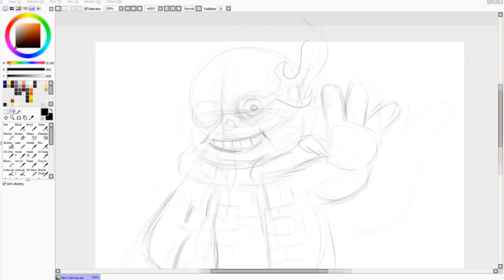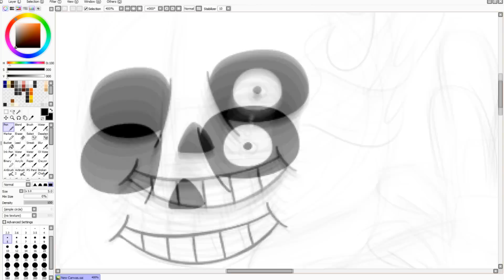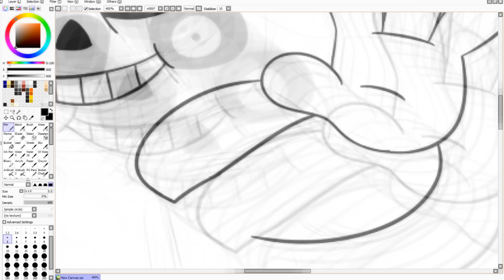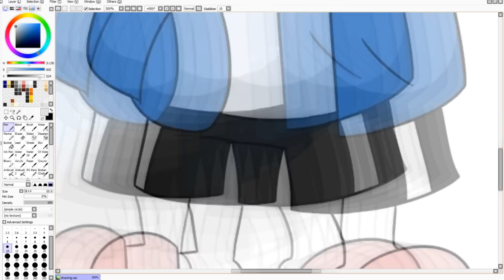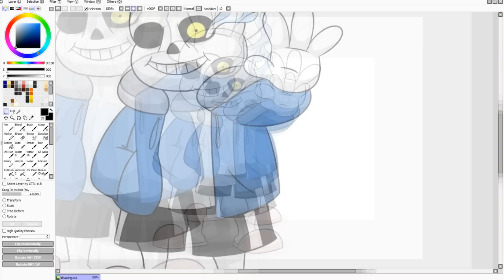I make a new SANS Custom Amiibo! (Undertale/Deltarune) | Custom Amiibo Ep. 31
Skip to 4:11 for the custom amiibo! Make sure to watch to the end if you want to see the whole skit!

I got a commission to make another Sans custom amiibo, so I thought it would be fun to make another video! Here's a blast from Cudgle past.

➤For comics, videos, and more, go to cudgle.com!

The swanky Cudgle theme was made by the very talented Eciverate! Check him out at his Soundcloud

Love ya guys! Be sure to like the scrubscribe button if you enjoyed! I read them all! ~Cudgle Meme